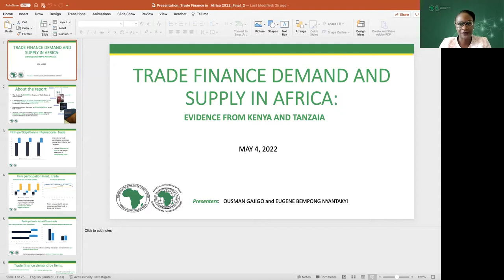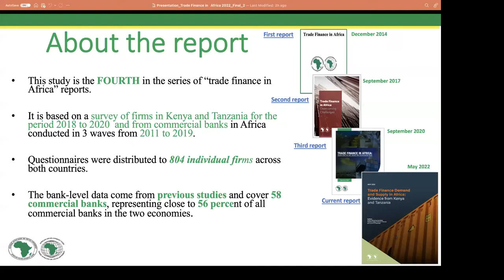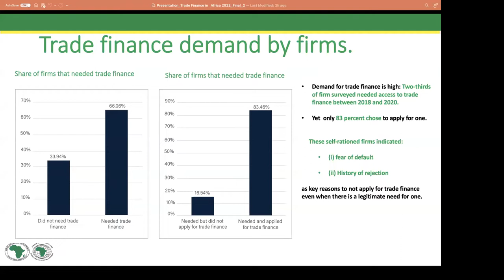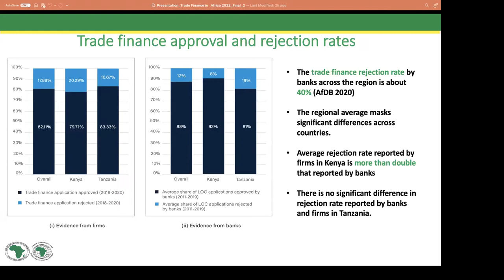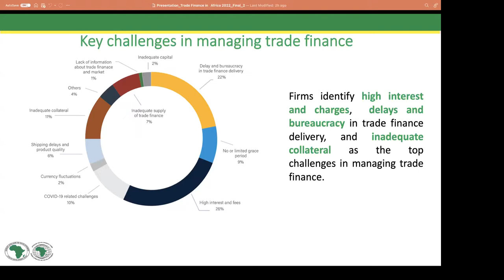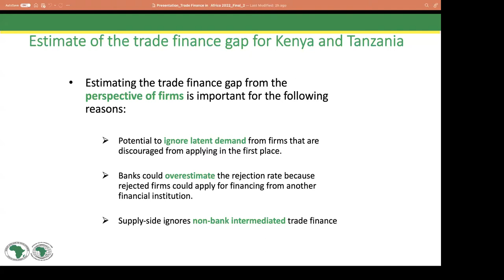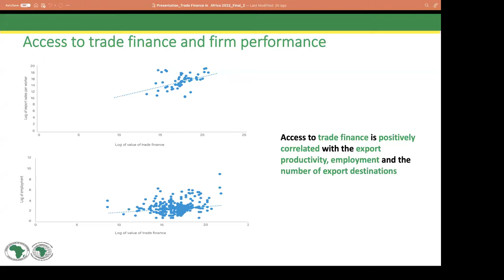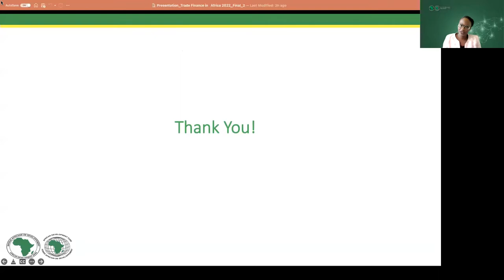Webinar recording: Trade Finance Demand and Supply in Africa: Evidence from Kenya and Tanzania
This report presents the findings of the fourth study in a series of trade finance surveys in Africa. For the first time, we conduct a deep-dive analysis of the trade finance market in Kenya and Tanzania. In doing so, we use data from 804 firms – that cut across multiple sectors of these economies – and 58 commercial banks – that account for over half of all commercial banks in both countries.